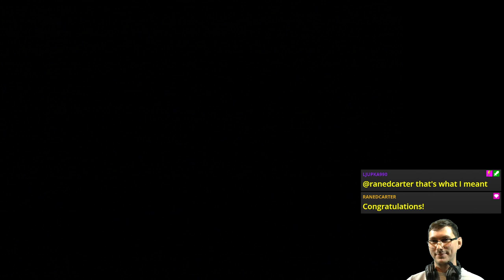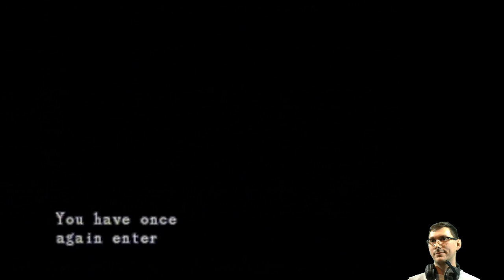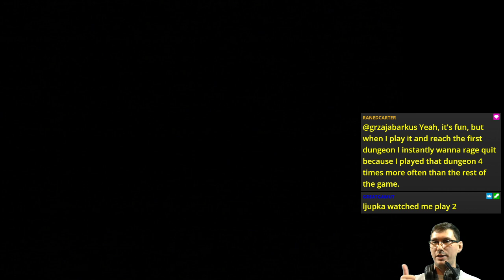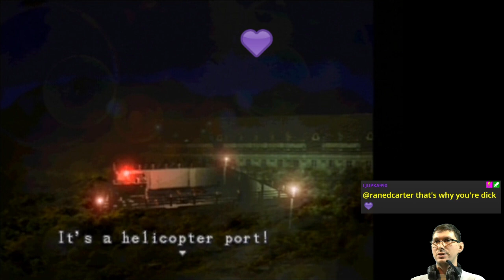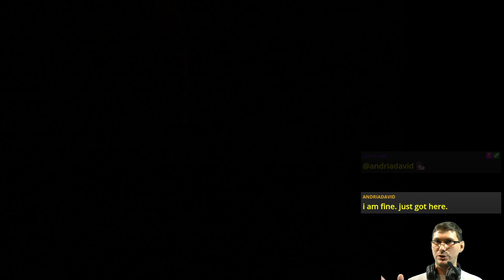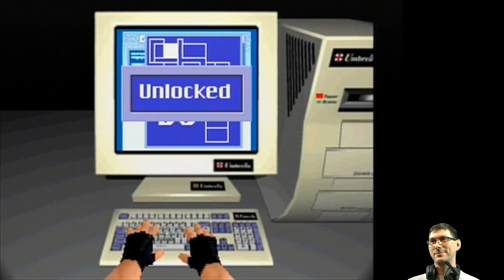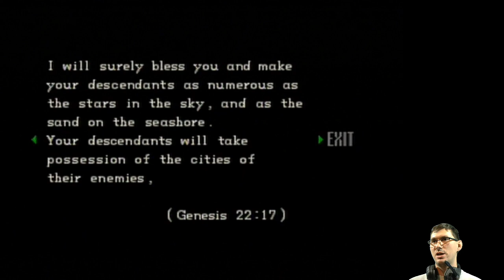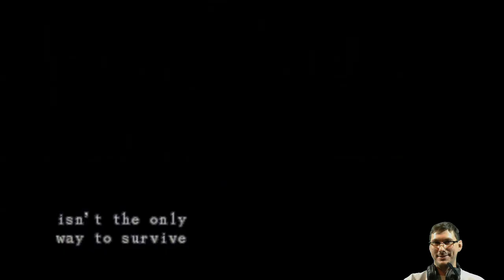E02 Crank It up! (Jill Run) | Resident Evil [SAT]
We did it! We finally completed RE1 OG run on the channel without the game freezing!

Featuring the muffled lady.